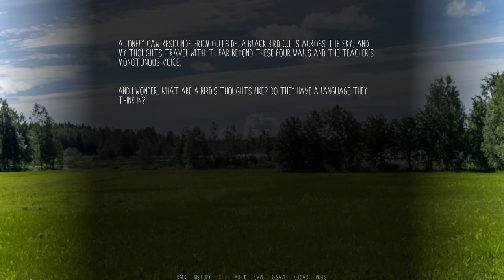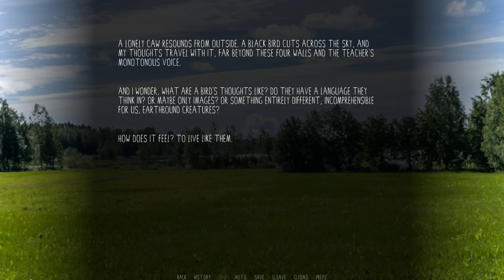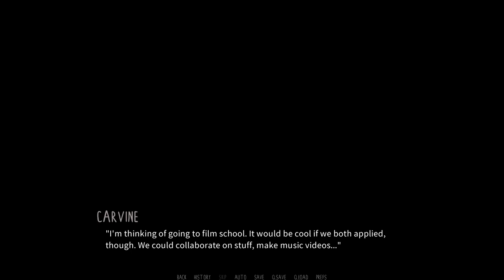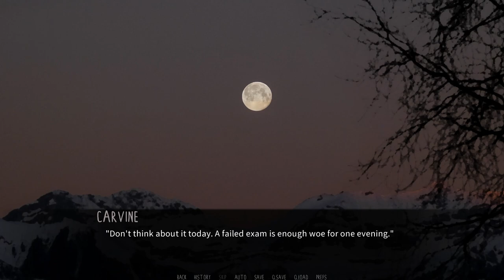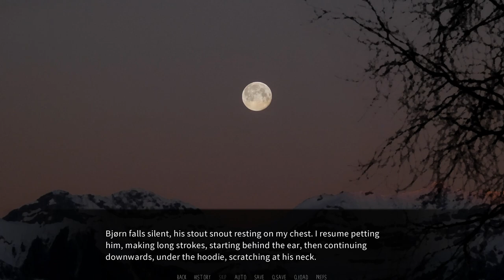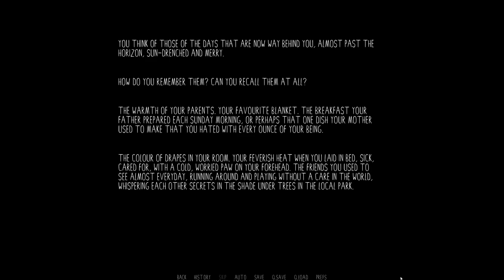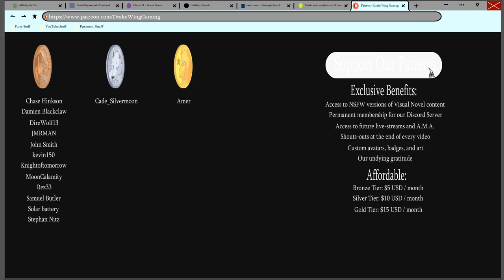The Day I Met Him- Dawn Chorus| Mikko's Path #18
Whilst watching a movie with Bjorn, Carvine reminisces about his first encounter with our sweet Mikko!